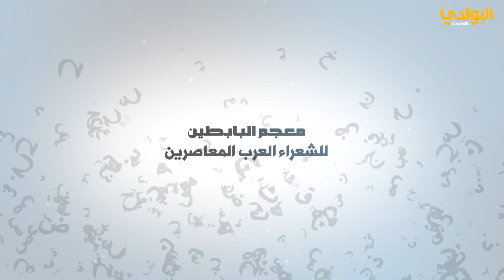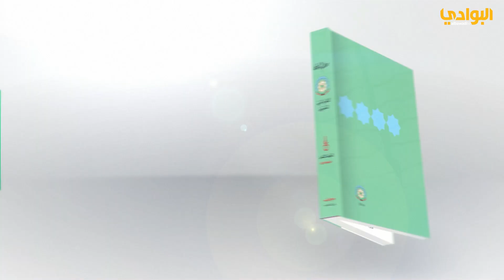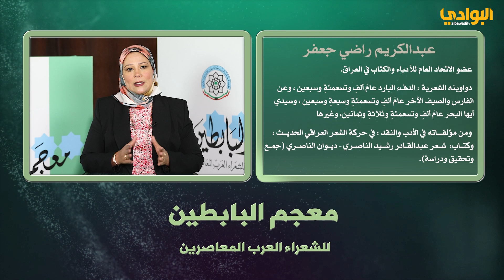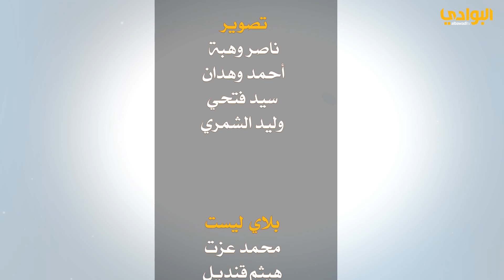حلقة الشاعر - عبد الكريم راضي جعفر - معجم البابطين للشعراء العرب المعاصرين